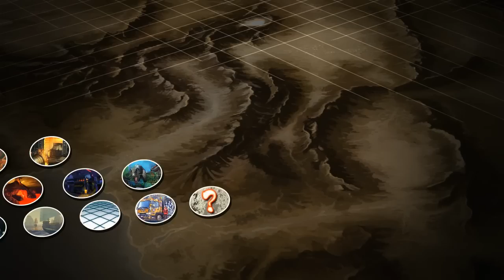USF4 After Hours Episode 8 - BrolyLegs #1 Chunna